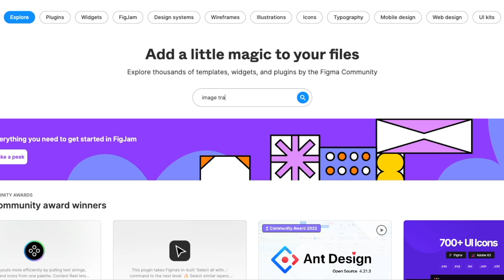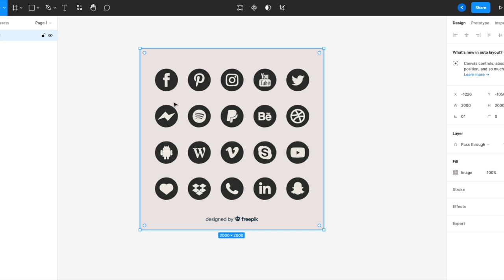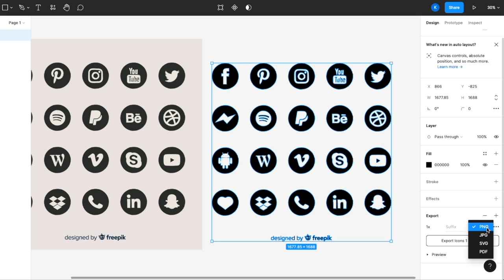Converting Images to Vector On Figma | Image Tracer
Learn how to convert images (PNG/JPG etc.) to vector using a plug-in on Figma called Image Tracer from the Community section.

Figma is free to use! It is a vector graphics editor and prototyping tool which is primarily web-based.

I've created this channel to document interesting things I've learned during my free time. We tend to forget the little things we google up to solve a problem/issue. I hope it brings value to you too! :)